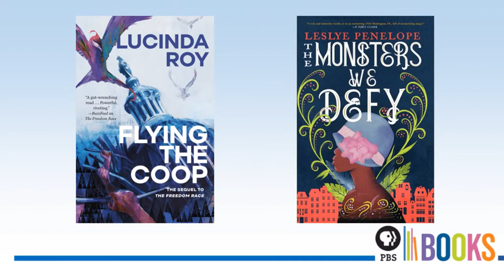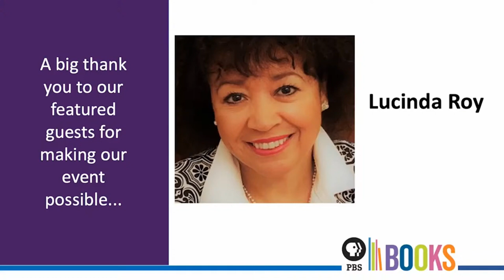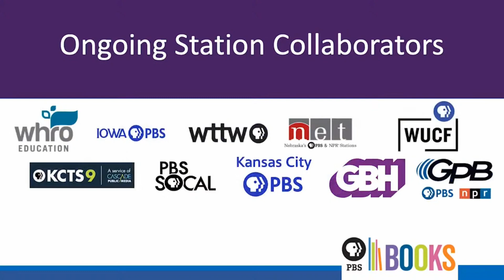National Book Festival Author Talk: Leslye Penelope and Lucinda Ro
PBS Books, in collaboration with Virginia Public Media, is hosting a conversation with Leslye Penelope, author of “The Monsters We Defy,” and Lucinda Roy, author of “Flying the Coop,” to discuss their work, their dedication to creating strong empowered female heroines and their involvement in the Library of Congress National Book Festival. The authors will be interviewed by VPM’s Samantha Willis and Angie Miles.